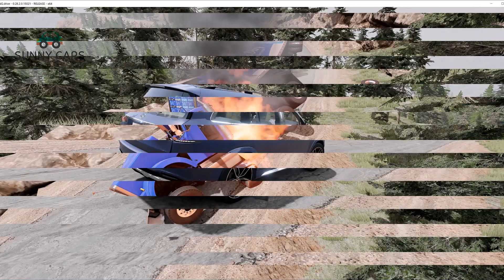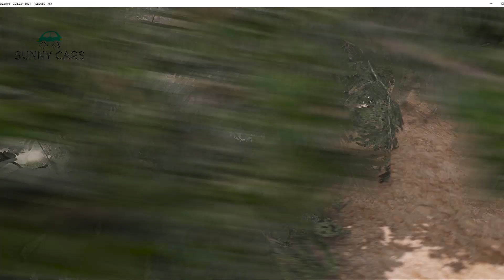Rescue Police Car and Bridge Construction Vehicles Bulldozer,Fire Truck,Crane,Transporting Cars